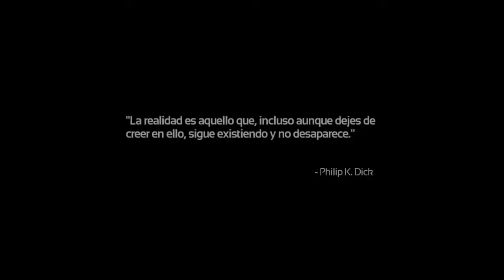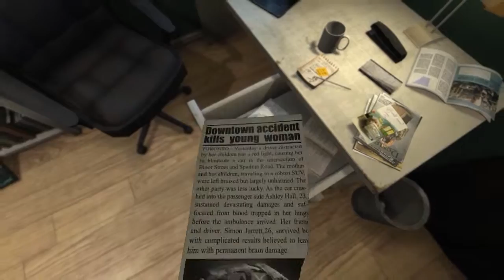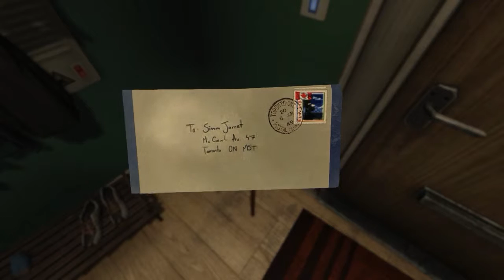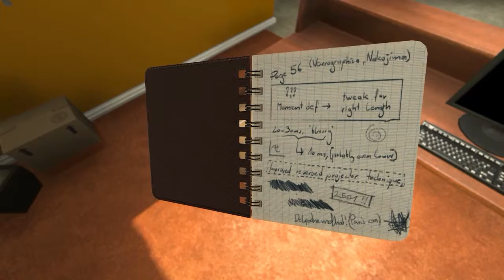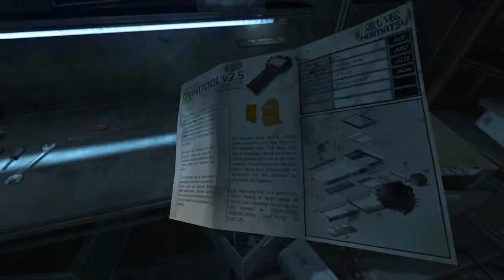SOMA | ¡Nueva serie! | #01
El nuevo juego de Frictional Games, ¡los creadores de Amnesia y Penumbra!